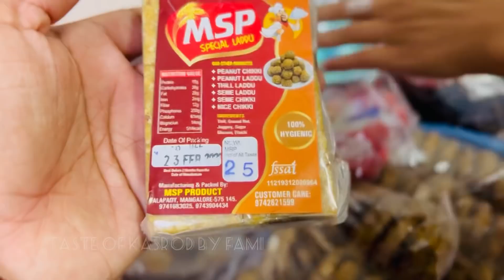ഞങ്ങൾക്ക് നാട്ടിൽ നിന്നൊരു ഗസ്റ്റ്😍ആരൊക്കെയാണെന്ന് കാണണ്ടെ. മക്കൾക്ക് ഇവാനെ അടുത്ത് കിട്ടിയപ്പോൾ..